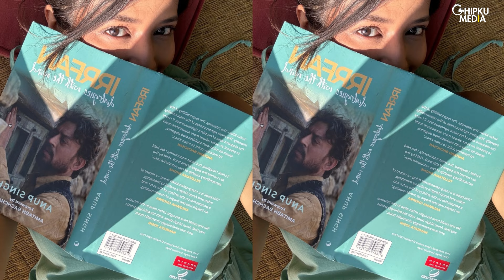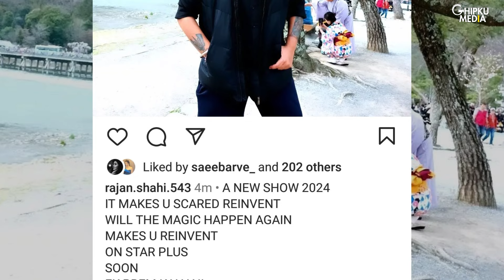Top TV News:Priyanka Chahar Bikini Look | Samridhi Shukla | Helly Shah| Isha Malviya |Shivangi Joshi